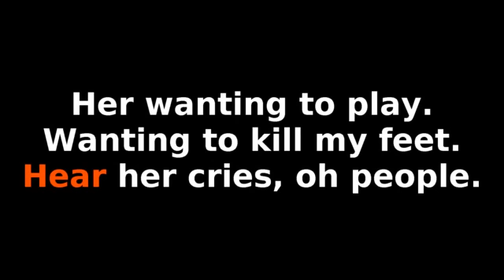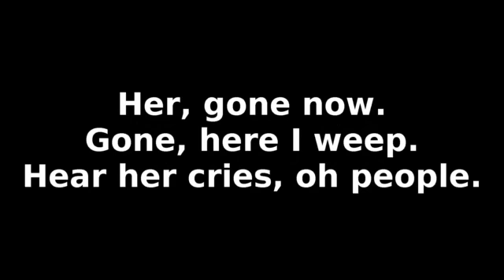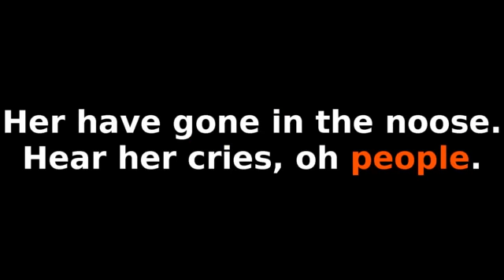The Black Keys - Weight of Love (Backmasking)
I used to think, darlin', you never did nothin'
But you were always up to somethin'
Always had a run in, yeah
I got to think those days are comin' to get ya
Now nobody want to protect ya
They only want to forget ya
You'll be on my mind
Don't give yourself away
To the weight of love
You'll be on your side
The weight of, weight of love
Dance all night cause people, they don't wanna be lonely
Never wanna be lonely
They don't wanna be an only - one
You had a thing no one could ever be sure of
Never ever had a pure love
And never no cure from